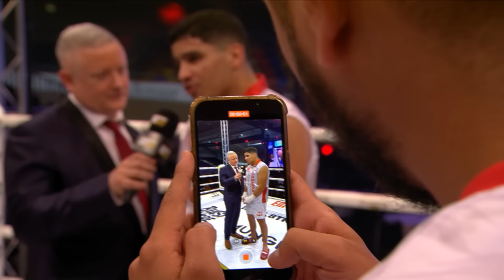WHAT A KNOCKOUT OF YOUNES SMAILI, FULL FIGHT SMAILI VS VALDRIN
Welcome to the Official 8TKO Channel. We bring the HIGHEST level of kickboxing.

for the latest news and updates.

to buy your PPV to see the event live or to watch all the Enfusion and 8TKO past events!